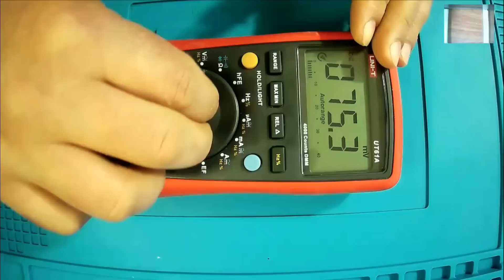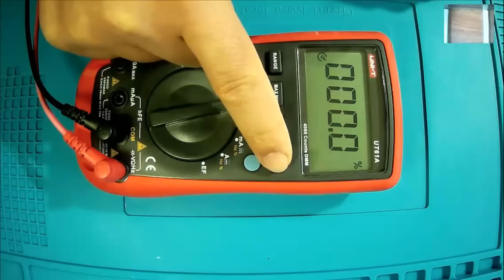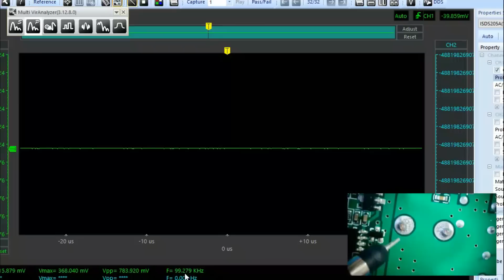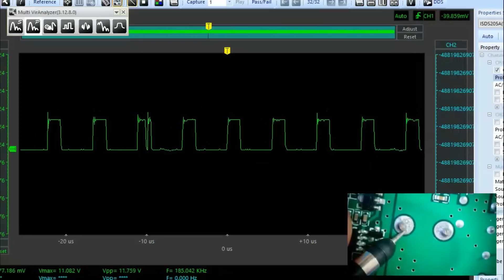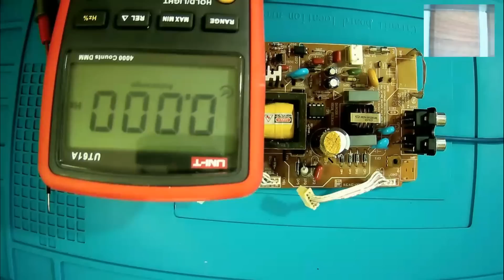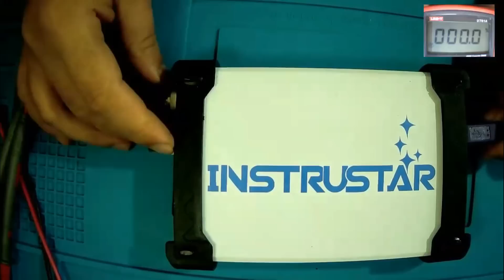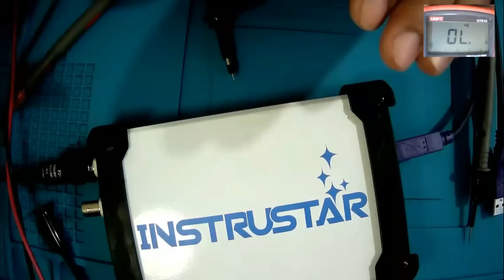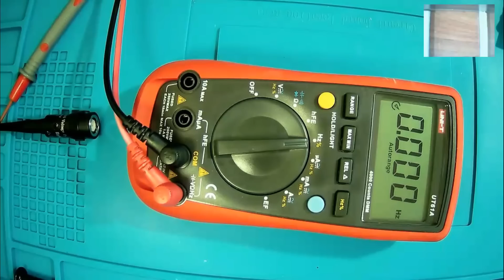OSİLOSKOP VARKEN NEDEN FREKANS ÖLÇEN MULTİMETRE ALDIM?